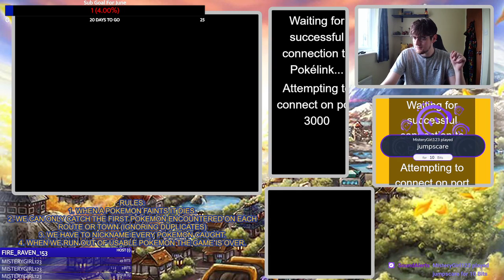Blackskullthunder Streams Pokemon Soul-Silver Randomised Nuzlocke Stream 5 (Streamed 10 June 2021)